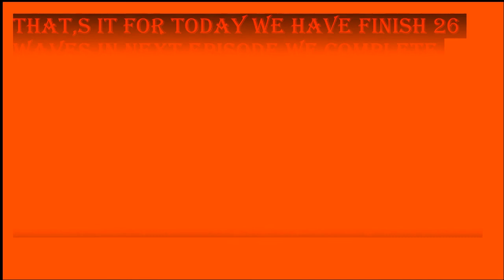killing chickens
this video is for entertaining and in this video i am playing chicken invaders